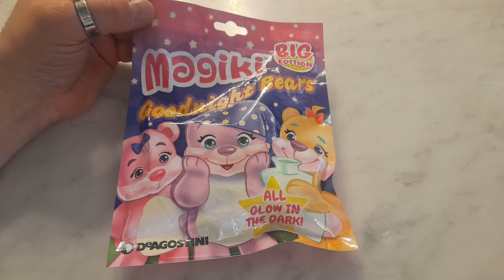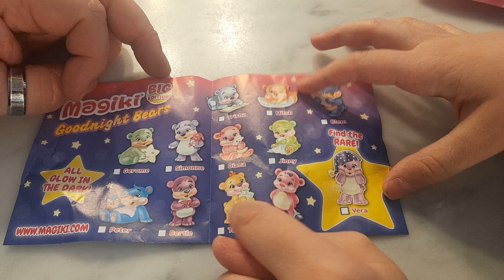Magiki Goodnight bear, teneri e luminosi.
Splendidi orsetti che brillano al buio.